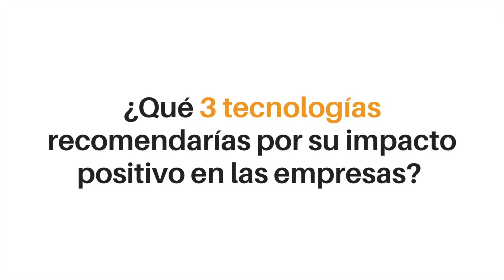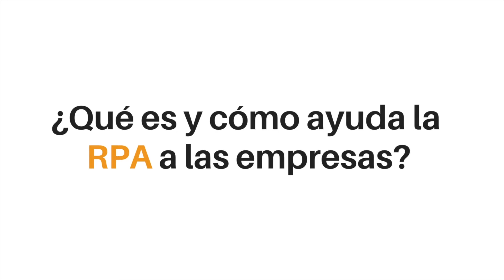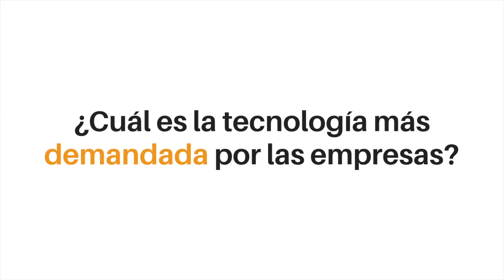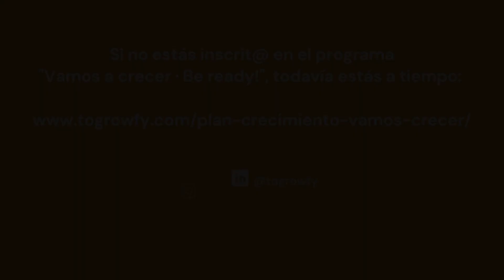Entrevista a Juan Francisco García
Entrevista con Juan Francisco García, Founder & CEO, para hablar sobre tres tecnologías que pueden ayudar a las empresas.

Y si necesitas que te ayudemos, ¡nos encantará conocerte! 😊